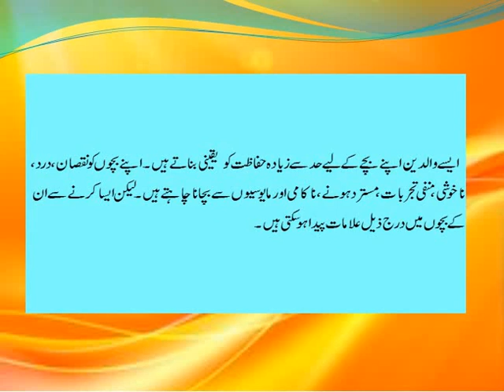ہیلی کاپٹر والدین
حد سے زیادہ حفاظت کے نقصانات